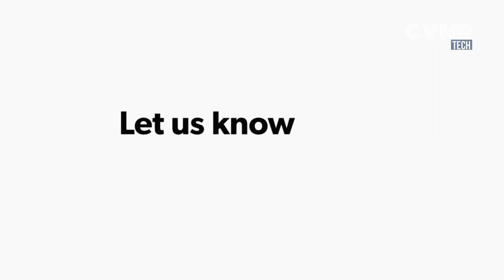Why Doesn’t Anyone Buy the Russian Sukhoi Su-57 PAK FA Stealth Fighter?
Today, we explore a fascinating question—why hasn’t any country bought the Russian Sukhoi Su-57 stealth fighter except for Russia itself? Despite being designed as a competitor to the F-22 Raptor and F-35 Lightning II, the Su-57 has struggled to attract foreign buyers.

In this video, we dive deep into the key reasons behind its lack of international sales:
✔ Production delays and limited operational units
✔ Performance and reliability concerns compared to Western stealth jets
✔ Stealth technology limitations affecting radar cross-section (RCS)
✔ Economic and political sanctions affecting arms deals with Russia
✔ Trust issues with Russian defense exports and after-sales support
✔ Competition from the F-35, J-20, and other fifth-generation fighters
✔ India’s withdrawal from the FGFA program, a major setback

Russia has been aggressively marketing the Su-57 for exports, but will any country actually buy it? Or will it remain a Russia-only stealth jet?

Data and analysis are based on publicly available sources and defense reports.